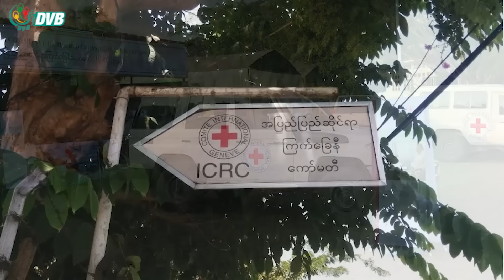CDM လုပ်ပြီး ထောင်ကျနေသူတွေနဲ့ နိုင်ကျဉ်းတွေ ထောင်တွင်းမှာ နှိပ်စက်ခံနေရ- DVB News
CDM လုပ်ပြီး ပုသိမ်ထောင်၊ မြောင်းမြထောင်၊ မအူပင်ထောင်နဲ့ သာယာဝတီထောင်တွေမှာ ထောင်ကျနေသူတွေနဲ့ နိုင်ငံရေးအကျဉ်းသားတွေ ထောင်တွင်းမှာ ရိုက်နှက်နှိပ်စက်ခံရတာတွေ ရှိတယ်လို့ ထောင်က လွတ်မြောက်လာသူတွေက ပြောပါတယ်။